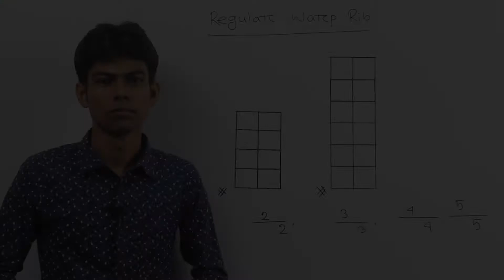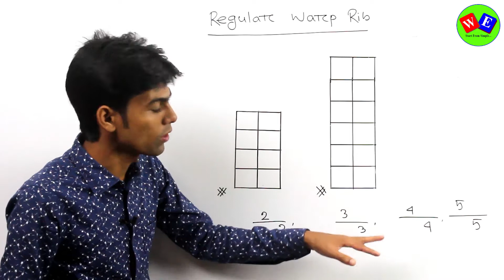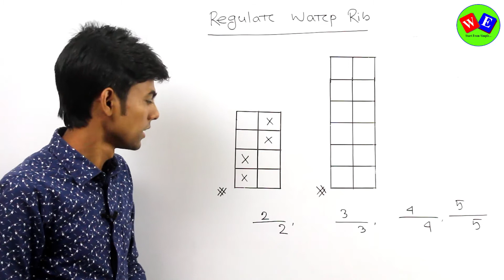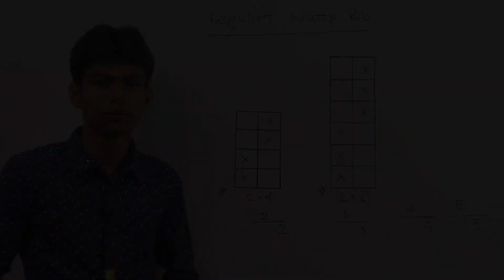Regular Warp Rib । Fabric Structure and Design । Textile Engineering ।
বিষয় : Regular Warp Rib । Fabric Structure and Design  । Textile Engineering ।

Textile Engineering
Fabric Structure